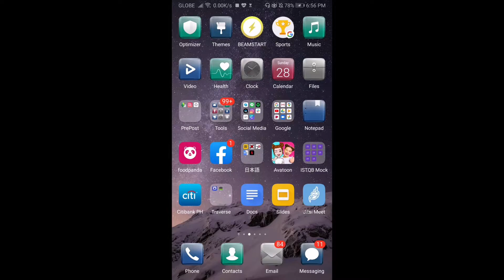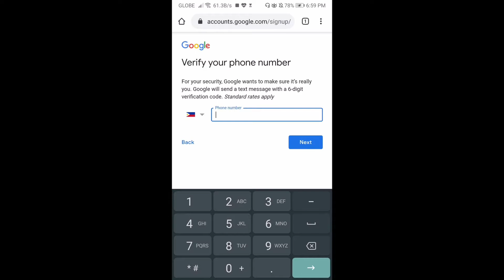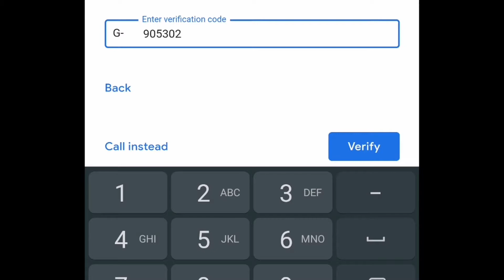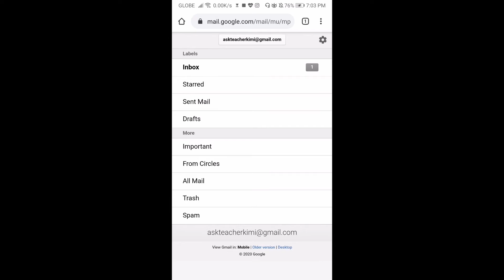HOW TO CREATE EMAIL ADDRESS USING A SMARTPHONE (TAGLISH)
This video is explained using both English and Tagalog.

Here is the brief summary:
1. Make sure to have your phone connected to the internet.
2. Open Google Chrome.
**For more details, please check the video.

If you have questions or clarifications, please write in the comment section.

-Teacher Kimi